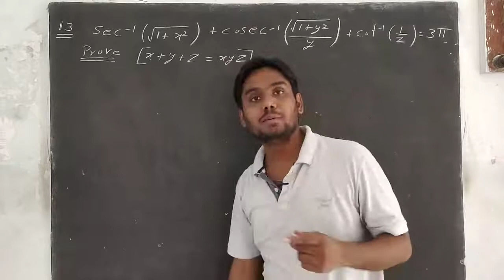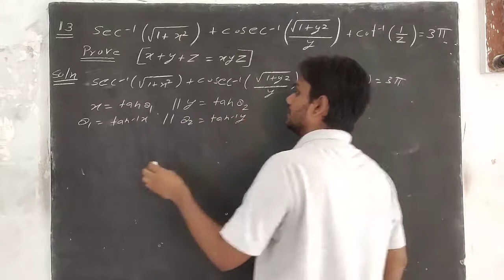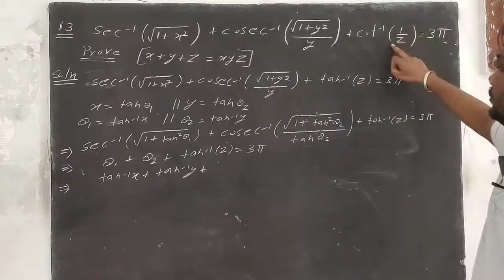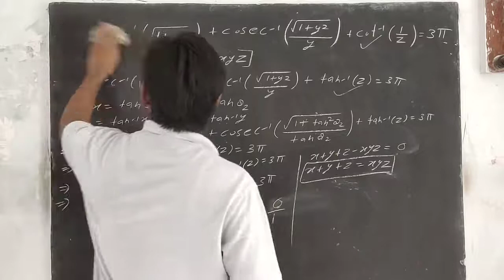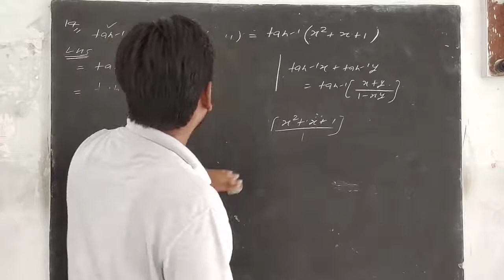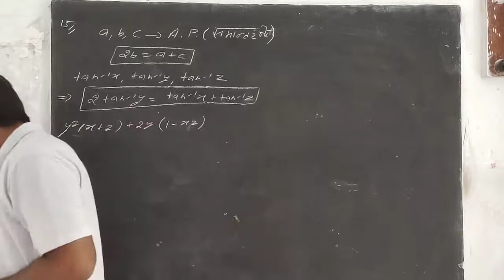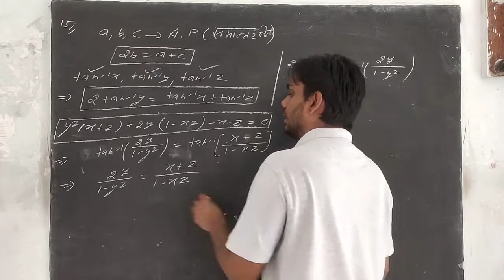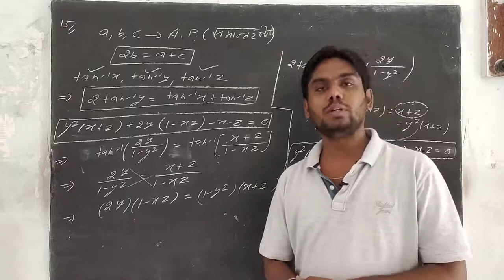RBSE Class 12 Maths Chapter 2 _ Inverse Trigonometric Function_Part - 8_ Class 12 maths exercise 2.1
RBSE Class 12 Maths Chapter 2 _ Inverse Trigonometric Function_  Class 12 maths exercise 2.1

Inverse Trigonometric Function Class 12Rbse Class 12 Maths Chapter 2 Inverse Circular Function

RBSE Class 12 Maths Chapter

in this video lecture we will discuss about the inverse trigonometric function or other words circular function class 12th, Mathematics chapter 2,
class 12 Maths chapter 2 itf,
class 12th maths chapter 2 ICF,
RBSE class 12 Maths chapter 2,
maths with pk class 12 chapter 2,
RBSE class 12th exercise 2 inverse trigonometric function,
inverse trigonometry class 12th mathematics in Hindi,
inverse trigonometry class 12th mathematics in English

RBSE Class 12 maths chapter 2 Inverse Circular Function_Inverse Trigonometric function Class 12 Math